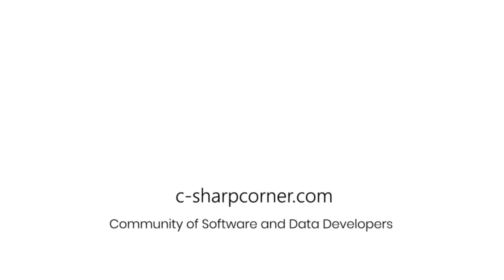The Cloud Show with Magnus Mårtensson ft. Robert Folkesson - Ep. 20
Join this live session with Magnus Mårtensson ft. Robert Folkesson for the next episode of The Cloud Show with Magnus Mårtensson on January 31, at 01:05 PM (EST).

The show is about cloud leadership and all the important questions relating to cloud projects. Certainly, many matters when a company is going to and wants to be successful in the cloud, are about technology. However, there are many additional matters, adjacent to technology, that we also need to tend to regarding business strategy, human resources, organizational change, planning for a technical cloud approach, and many more questions. These conversations are critical for a healthy cloud and for a swift and accurate cloud approach.

GUEST SPEAKER

Robert is CTO of Active Solution - a consulting services firm based in Stockholm, Sweden, focusing on helping customers build cloud-based solutions. As the CTO of Active Solution, he is responsible for the overall technical and architectural strategy for the company. He is also responsible for constantly keeping our skills and knowledge up to date through cutting-edge projects, training with the world's best experts, and knowledge sharing between colleagues and projects. he is also a Microsoft Regional Director. That doesn't mean that I work for Microsoft, but that they have recognized my knowledge and community leadership by awarding me the title.